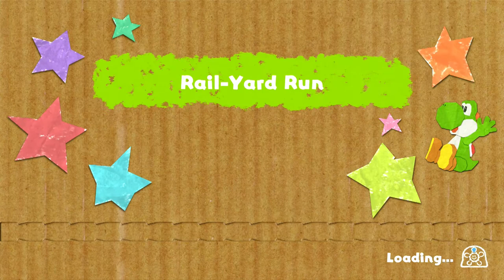Yoshis Crafted World - Part 1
Hello there 😁

I hope u all enjoy this casual playthrough😁